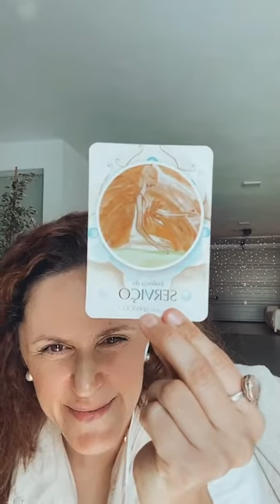Live - O Silêncio como catalisador espiritual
Site